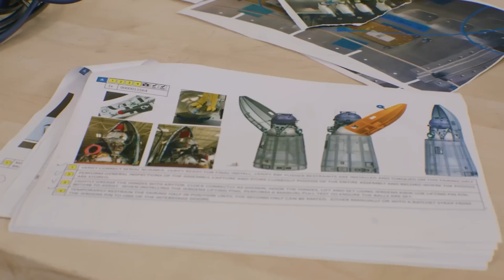Elon Musk's SpaceX Starship 2.0 SHOCKS The Entire Space Industry!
Elon Musk's brand new Starship 2.0 had the Space Industry quite surprised, even though he has always been a visionary who seeks to push the boundaries of what appears to be impossible.

The visionary founder of the private space corporation SpaceX has been working relentlessly on his Starship rocket, a large next-generation rocket that he thinks could soon deliver humans to the moon and eventually to Mars, ever since he publicly announced his dream of populating Mars.

He's recently hinted at its awe-inspiring sequel, Starship 2.0, a much bigger and better rocket. Experts say SpaceX Super Heavy Starship 1.0 will be capable of launching 100 tons into orbit on a reusable basis, but Elon aims to make the Starship 2.0 4 to 8 times larger.

What are the specifications of this new rocket? What great feats is it predicted to achieve? Keep watching to find out!

If you're interested in astronomy, then you need to watch this video!

🔶Insane Finding On Proxima B Changes Everything!

 • Insane Finding On Proxima B Changes E...

🔶Scientists Just Made A SHOCKING Solution On How To Travel Faster Than Light!

 • Scientists Just Made A SHOCKING Solut...

🔶SHOCKING! James Webb Telescope Detects Artificial Light on Proxima B!

 • SHOCKING! James Webb Telescope Detect...

🔶It’s Approaching Earth in March 2023! Can We Change its Course?

 • It’s Approaching Earth in March 2023!...